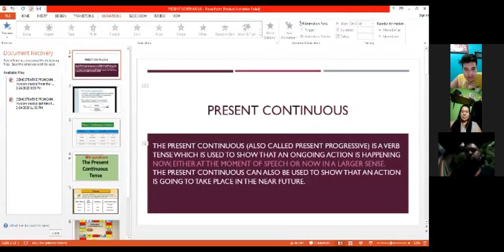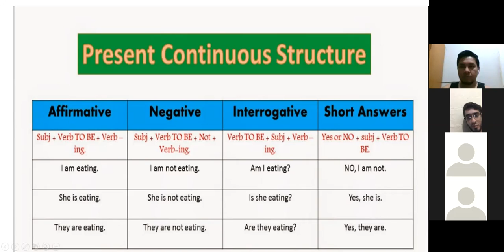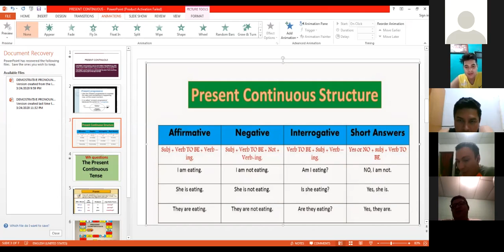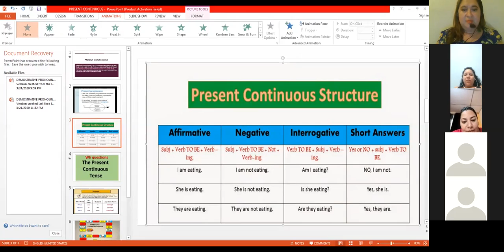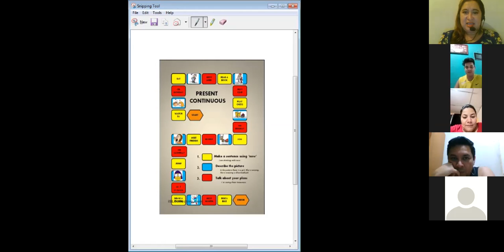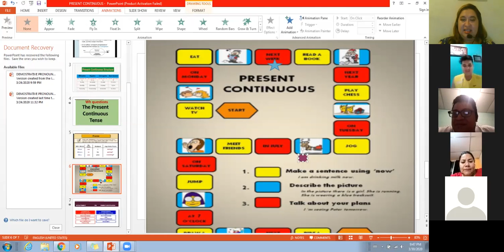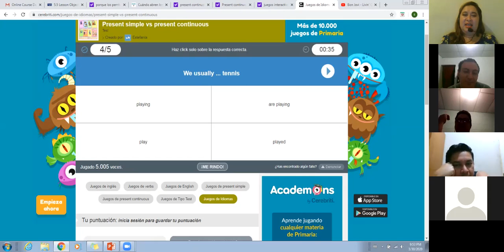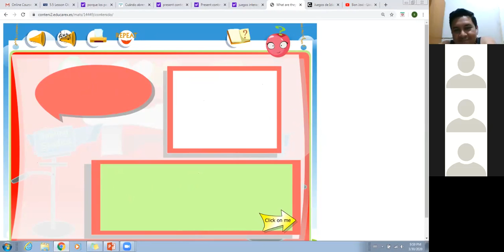Ingles Corporativo-Present Continuous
At the end of this lesson participants will be able to ask  and answer questions using  the present continuous.

Al final de esta clase los participantes serán capaces de hacer preguntas y responder usando el presente continuo